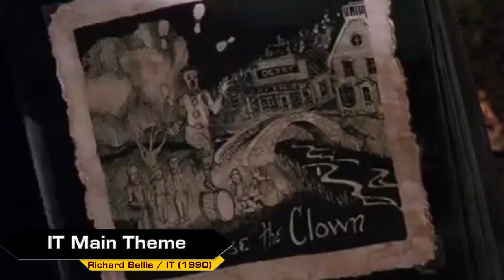Top Los Mejores Temas Músicales de Terror y Suspenso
Los mejores temas musicales de Terror y Suspenso

Amantes del cine de terror y suspenso, tenemos de parte de "SilentLeon" el siguiente TOP. Pasen a verlo.

1.-???
2.-???
3.-???
4.-???
5.-HALLOWEEN THEME
6.-PSYCHO - SUITE FOR STRINGS
7.-IT MAIN THEME
8.-UKRAFT
9.-HIDE AND SEEK
10.-CANDYMAN THEME

Top en base a la opinion de Silent Leon